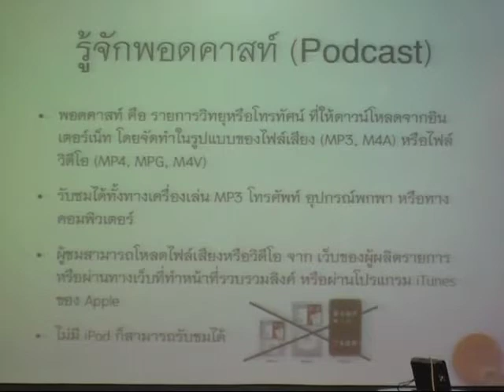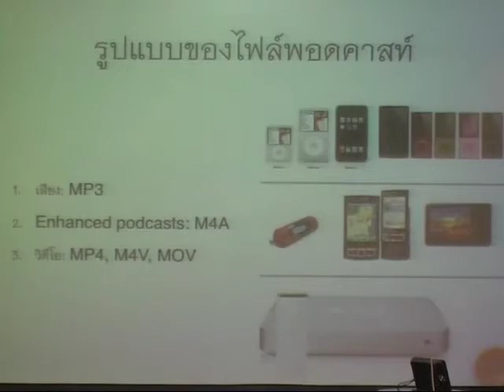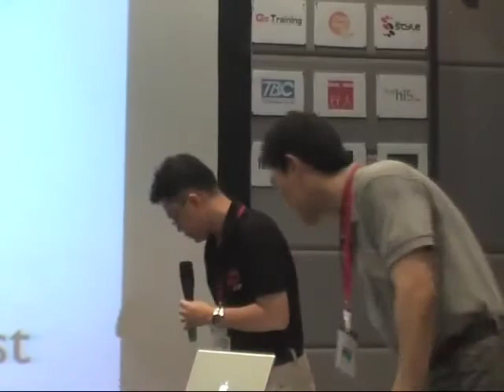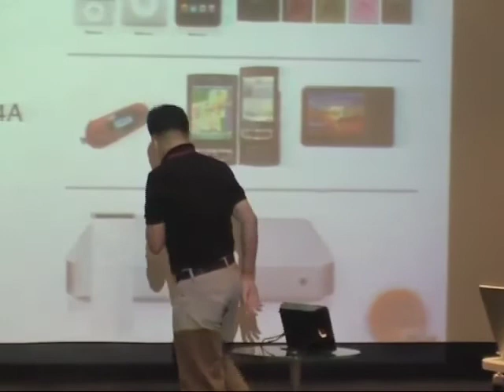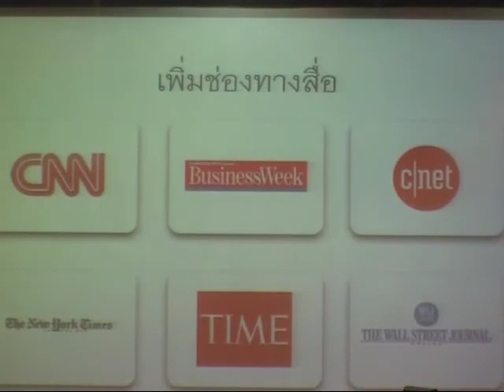Changkhui Podcast Seminar: 1. Intro to Podcast and Podcast Production 2 of 5